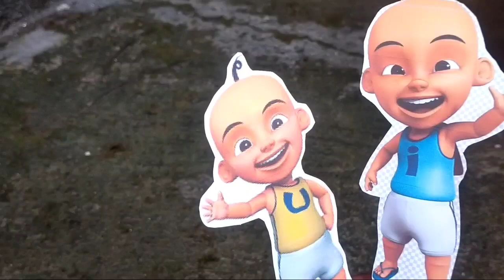Mencari Dan Menemukan Upin Dan Ipin Berburu Mainan Di Semak Semak